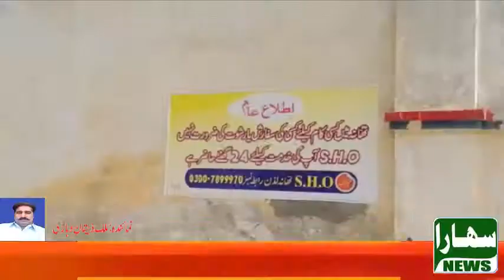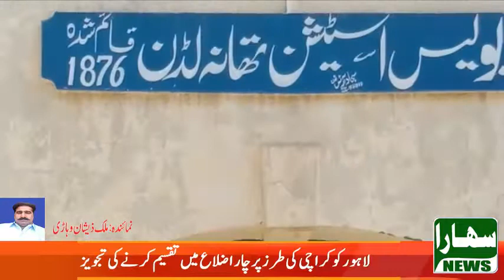Report by malik zeshan sahara news